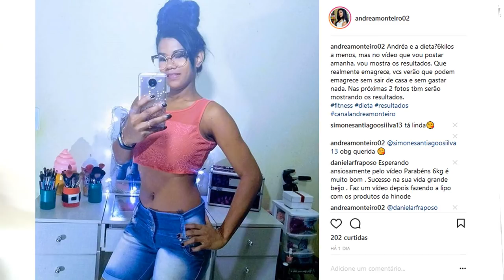COMO EU PERDE 6 QUILOS+RECEITAS FITNESS / Andréa Monteiro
Eu tenho loja online que vende produtos Hinode click conheça ao clicar no link da loja SELECIONE GO

Câmera profissional: Canon T3i
Editor Vídeo: Sony Vegas pro14
Profissão: Cabeleireira Youtuber e Blogueira